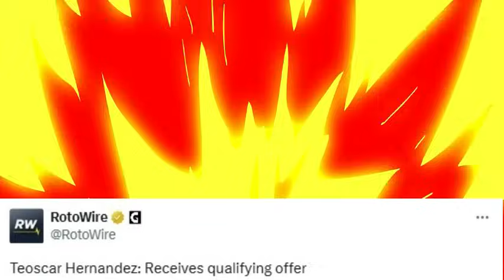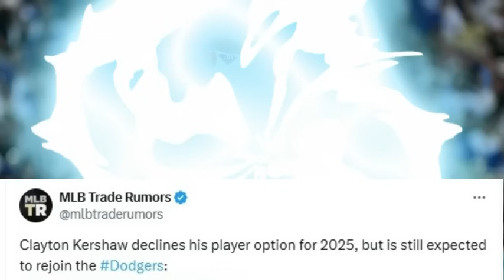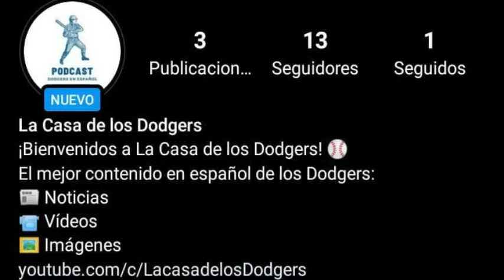DODGERS de LOS ÁNGELES y sus AGENTES LIBRES rumbo a la TEMPORADA 2025 de MLB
Dodgers de Los Ángeles tendrán hasta nueve peloteros en la agencia libre rumbo a la temporada 2025 de MLB. De todos estos jugadores y sus posibilidades de regresar a los "esquivadores" hablamos" en "La casa de los Dodgers".